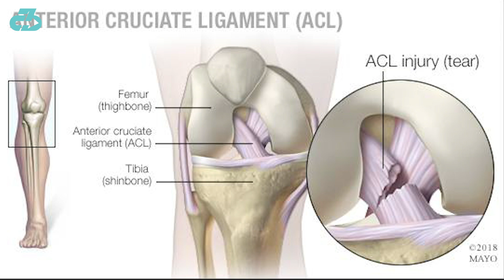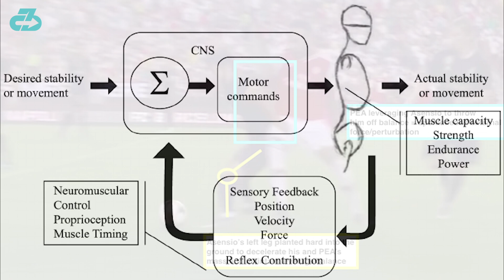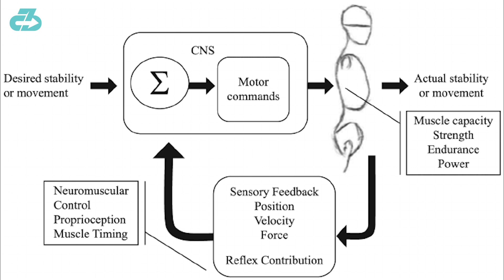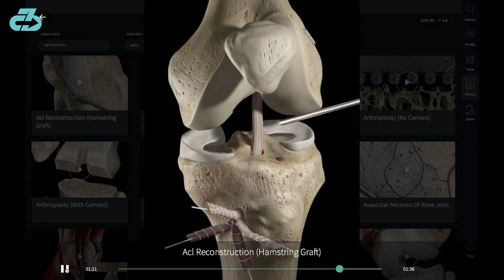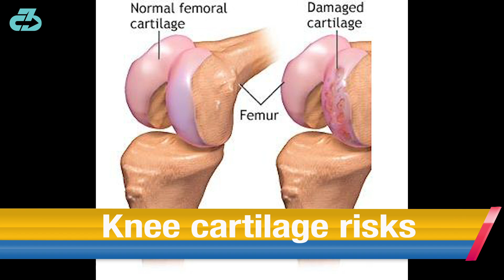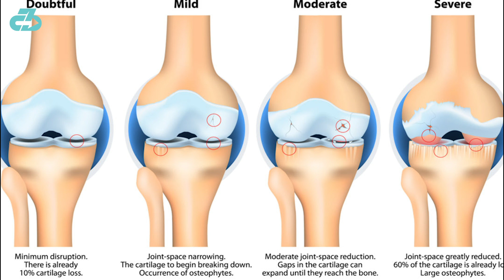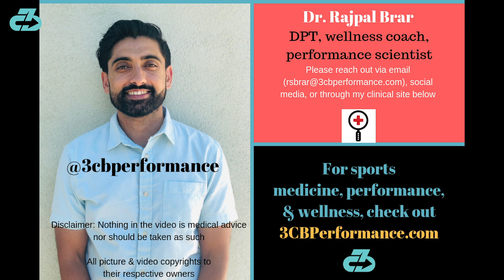Marco Asensio's left ACL rupture and lateral meniscus tear: The injury, return timeline, and risks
Expert analysis of young Real Madrid striker Marco Asensio's left ACL rupture and lateral meniscus tear, including how it happened, how long he'll be out for, and risks/considerations to think about moving forward.